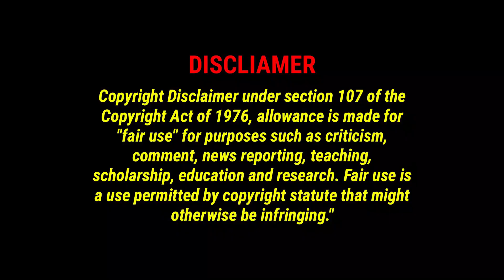CAPTAIN MILLER -Teaser Reaction | Malayalam | Dhanush | Shivarajkumar,Sundeep Kishan,Priyanka Mohan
CAPTAIN MILLER -Teaser Reaction | Malayalam | Dhanush | Shivarajkumar, Sundeep Kishan, Priyanka Mohan | Arun Matheswaran| Cinema Mode

Channel Credit : Sathya Jyothi Films

Presenting the Official Teaser of CaptainMiller .

Written & Directed by : Arun Matheswaran
Produced by : Sendhil Thyagarajan & Arjun Thyagarajan
DOP : Siddhartha Nuni
Dialogues : Madhan Karky
Editor : Nagooran
Art Director : T. Ramalingam
Costume Designing : Poornima Ramasamy & Kavya Sriraam
Stunts :  Dhilip Subbarayan
Publicity Designer : Tuney John ( 24AM )
Lyrics : Vivek , Arunraja Kamaraj , Umadevi , Kaber Vasuki
VFX Supervisor: Monesh H
Choreography: Baskar
Sound design: Sync Cinema
Sound Mixing : MR Rajakrishnan
PRO : Riaz K Ahmed , Team AIM , Vamsi Sekhar